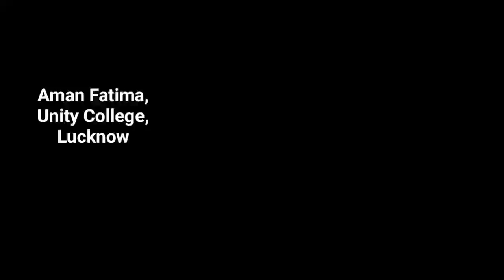Online Competition 2021 | 540_Aman Fatima | Lucknow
By The Inspiration of
Hakeem e Ummat Dr. Syed Kalbe Sadiq Tabasarah

Syed Qazi Kabir Mehdi S/o Syed Qazi Jafar Mehdi, Lucknow.

We request to all  Parents to encourage their childrens (upto 12 years) to participate in this competition as to develop their oral skills and language.

Media Partner:
Raj Photography YouTube Channel
Abbass Moosvi YouTube Channel
Ahlebait Networks YouTube Channel
Shaheedi Official YouTube Channel